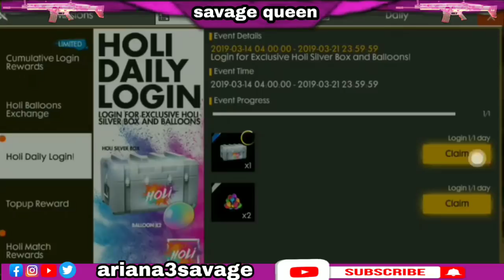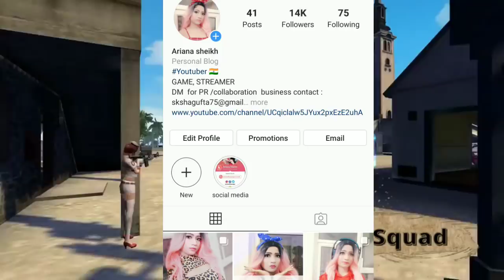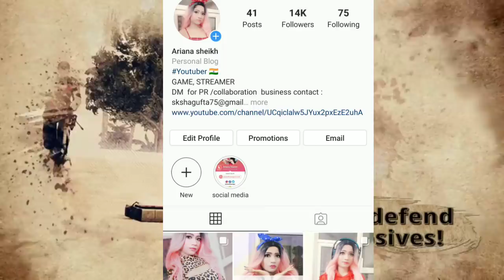NEW HOLI EVENTS 2020 || NEW INCUBATOR BUNDLE || FREE ELITE PASS || ZOMBIE SAMURAI FREE FIRE BUNDLE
NEW HOLI EVENTS 2020 || NEW INCUBATOR BUNDLE || FREE ELITE PASS || ZOMBIE SAMURAI FREE FIRE BUNDLE // savage queen Ariana

64351440 guild
guild id. 61140517
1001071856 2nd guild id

Ltd. Download Garena Free Fire from Google Play Store for Android Download Garena Free Fire from the App Store for iOS ▶▶Intro Music: [Hybrid Trap] Dalx - Free Fire (Remix) ▶▶Background Songs: Music provided by © NCS ▶▶© NCS YouTube Channel ▶▶Usage of the songs is permitted as per the Usage Policy of ©NCS